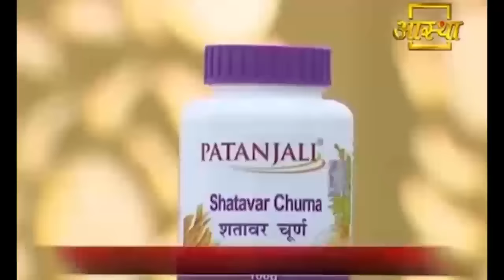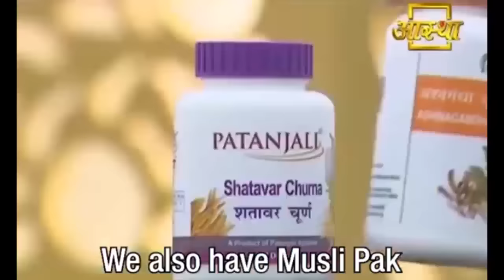जल्दी वजन बढ़ाने के लिए खाएं ये 5 चीजें | Swami Ramdev